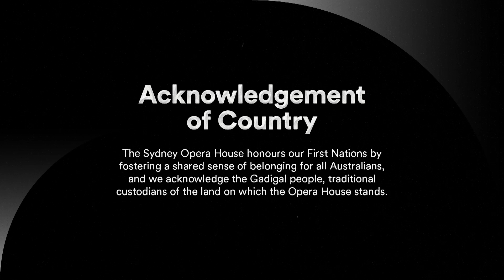Dear Australia in conversation (Premiere) | Digital Season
Dear Australia commissioned 50 playwrights to write stories as postcards to the nation, their work interpreted by some of Australia’s leading actors. The evening before the final set of performances, three writers unpack some of the telling themes of these microplays, including their own, and comment on their context in a COVID world.

Moderated by Nakkiah Lui, and featuring Aanisa Vylet and Donna Abela, this live conversation is the perfect accompaniment to the comfort and confrontation of Dear Australia and an exclusive to Sydney Opera House’s Digital Season.

Join us for a deep dive into how some of Australia’s most diverse and impressive voices have asked what’s happening, what’s being revealed about us, and imagined our future in monologue form.